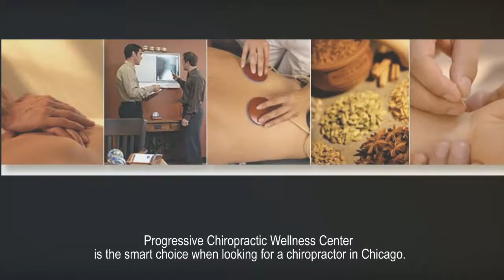Progressive Chiropractic Wellness Center Chicago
- Progressive Chiropractic Wellness Center is the perfect choice if looking for a Chicago chiropractor. Along with our highly skilled chiropractic assistants and massage therapists, our experienced chiropractic physicians offer non-invasive spine care treatments, homeopathy, acupuncture, cold laser therapy, massage therapy, and state-of-the-art physical therapy techniques.